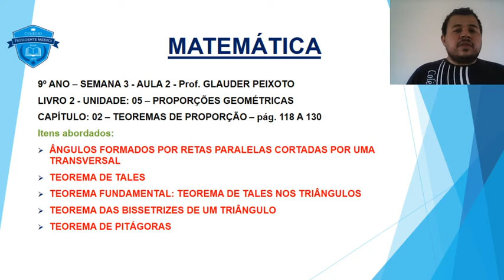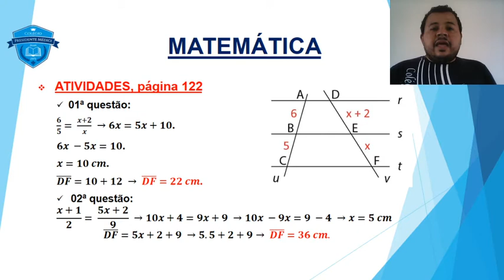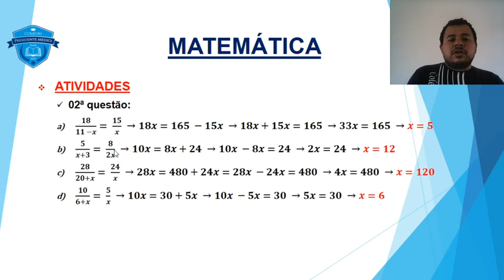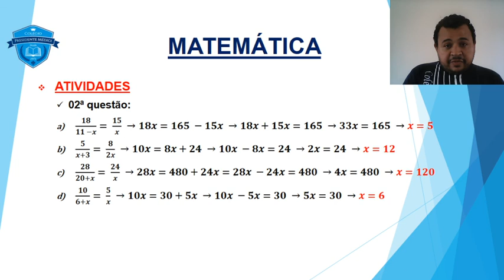VÍDEO RESOLUÇÃO 03 9º MATEMÁTICA GLAUDER